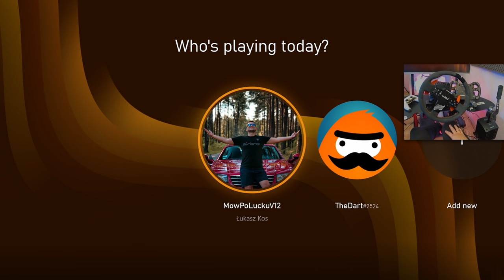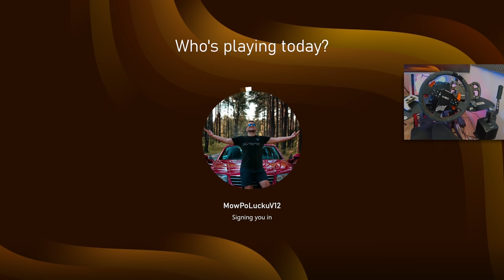Gran Turismo DD PRO - Ale w Forze też zagrasz! 😍😲 PS5 XSX PC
Ostatnio wypuszczona nowa Fanatec DD ma swojego następcę, który obsłuży KAŻDĄ grę na rynku. Czy to na PS5 czy na Xbox czy na PC. Witamy na barce Fanatec Gran Turismo DD PRO 😍😲

00:00 Wstęp
0:28 Podziękowania
0:49 Stara vs nowa
3:11 Prezentacja kierownicy
8:23 Moje wszystkie kierownice
10:53 Test Gran Turismo PS5
16:56 Test The Crew 2 PS5
21:00 Test Forza Horizon 5 Xbox Series X
25:00 Zakończenie .